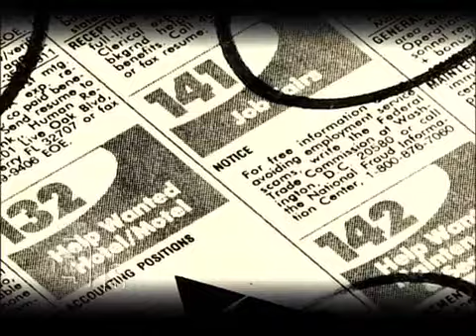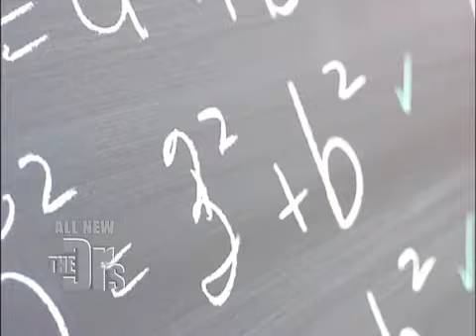Dr. Lisa s Emotional Journey Medical Course